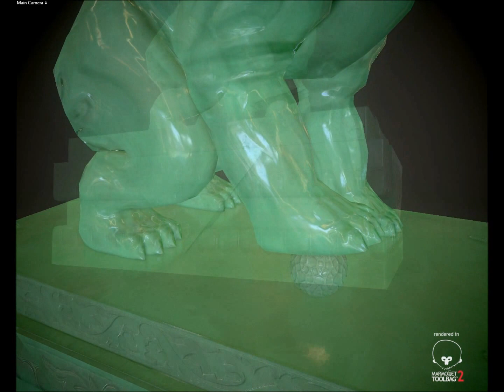Jade Shishi Lion - Chinese Guardian Statue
I worked on asset this close to a year ago. I decided to use it to test out physically based materials, and subsurface scattering in Marmoset 2.

If I may direct you to my blog here is my first renders of this asset
I have been trying to learn PBM with marmoset 2 more images of this asset